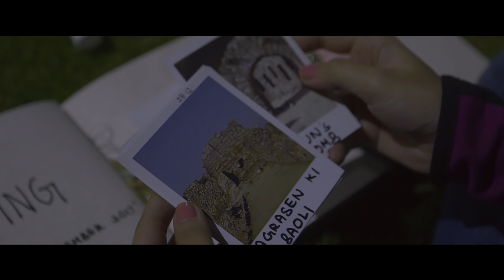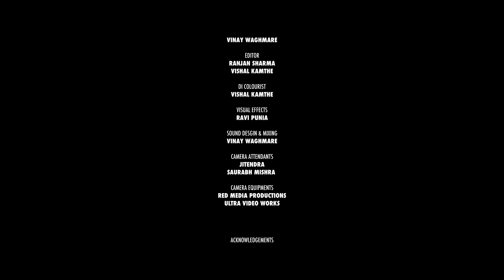True Love | Thriller | Short Film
“The course of true love never did run smooth.” ― William Shakespeare

A Girl, A New City and A Secret Admirer.

Cast
Ira - Anshul Chauhan
Cab Driver - Aekansh Vats

Ranjan Sharma

Vishal Kamthe

Creative Producer & Associate Director
Aekansh Vats

Executive Producer
Shray Gupta

Co-Producer
Anshul Chauhan

Produced by
Ranjan Sharma

Edited By
Ranjan Sharma
Vishal Kamthe

Music, Sound Design & Mixing
Vinay Waghmare